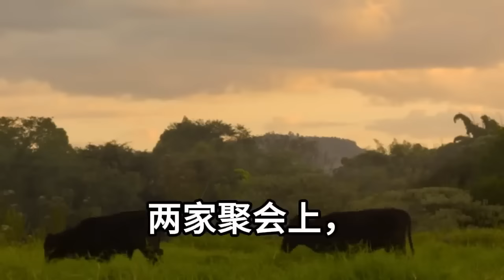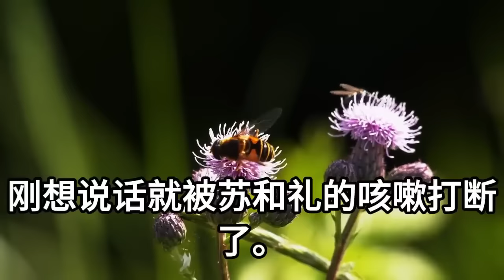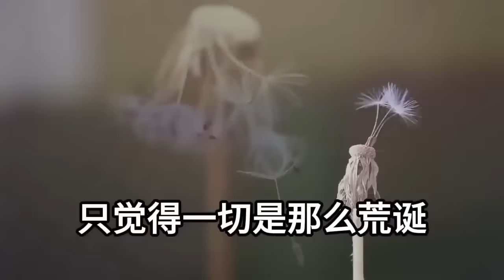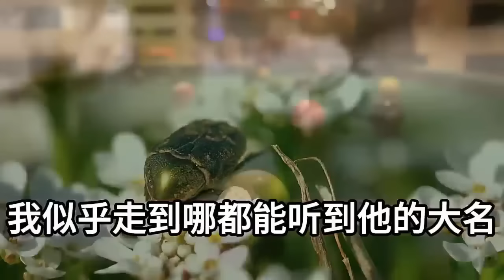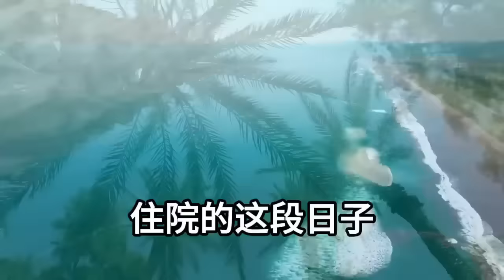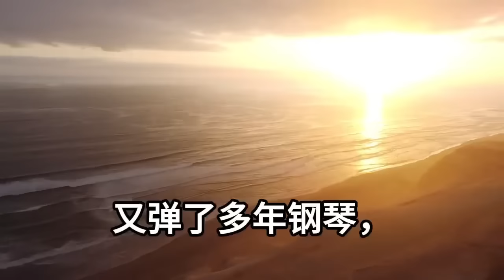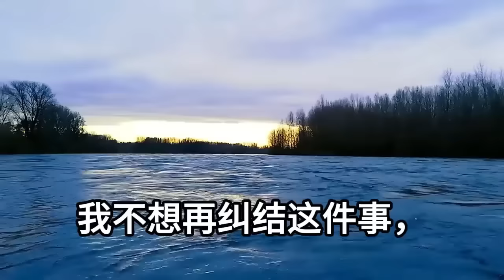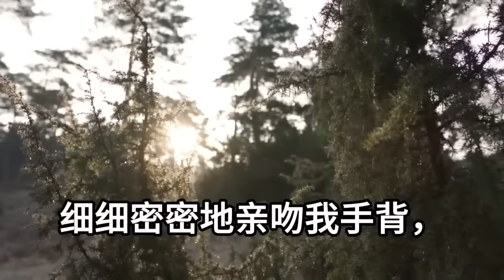我和霸總竹馬相識25年！從小他就嫌太強勢我不女人！以後怎麼也不娶我這款的！直到我畢業進他公司當助理！會議上錯把老闆喊成老公！他的反應 整個公司都沸騰了#幸福敲門